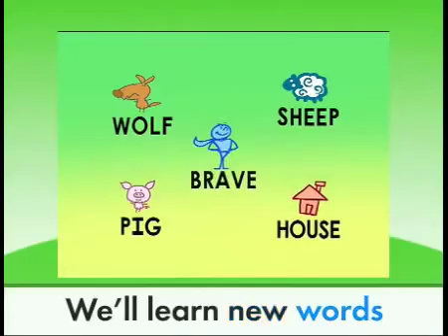Super Why Vocabulary Vocabulary Brave